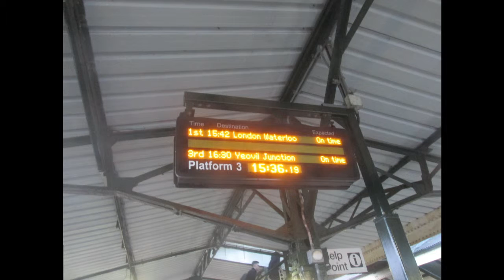South West Trains 159 at Yeovil Pen Mill 21/12/15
South West Trains 159019 arrives a Yeovil Pen Mill only one week after the new service from London Waterloo launched.